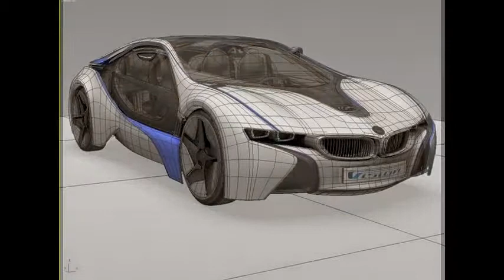3D Model BMW Vision Efficient Dynamics 3D Model at 3DExport.com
Download 3D Model BMW Vision Efficient Dynamics 3D Model c4d, obj, 3ds, fbx at 3DExport.com

3D Models → Cars → Sport Cars → BMW Vision Efficient Dynamics

Download Files:
3DS MAX ver.2009: max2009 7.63 MB
3DS MAX all ver.: 3ds 2.87 MB